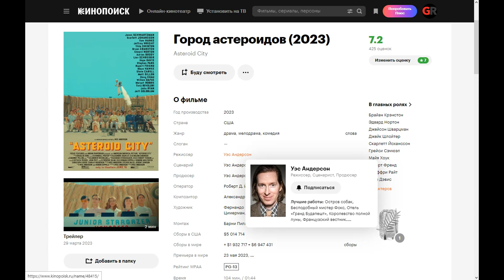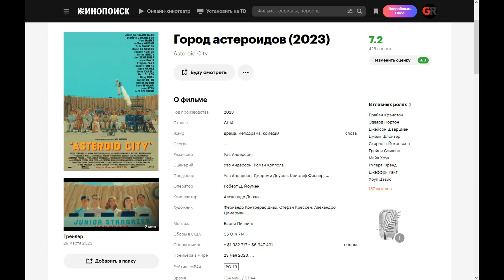Asteroid City (2023) ➤ Review (GR)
1955, a small fictional town located near the crater left after the fall of an asteroid thousands of years ago. Every year, a meeting of young astronomers is held in this place, which is attended by students, their families, teachers, as well as the military. Another such gathering is abruptly interrupted by events that can change the world.